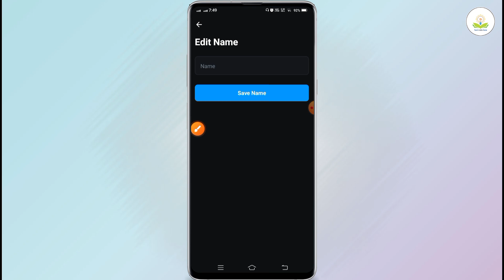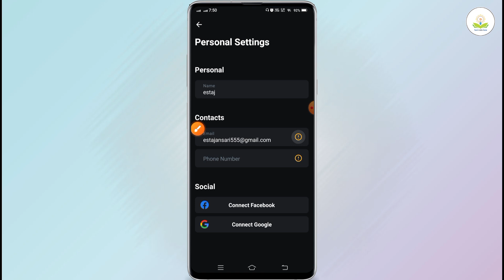olymp trade me name add kaise kare | olymp trade me profile name add kaise kare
About :- dosto maine aapko bataya hai ki olymp trade me profile name add kaise kare to mai umid karta hu video pasand aayegi

olymp trade ka profile name add kaise karte hai ,